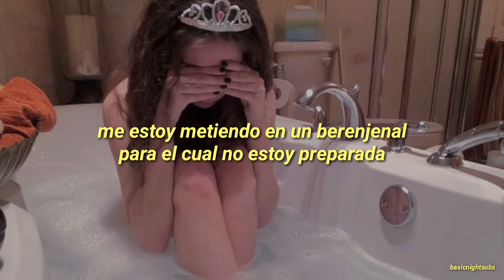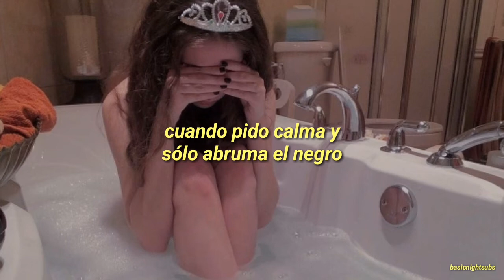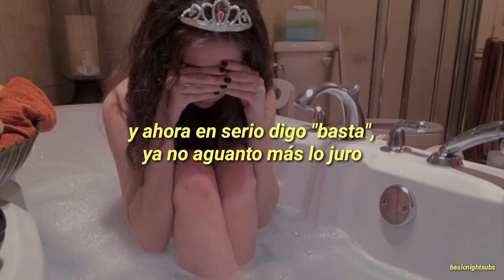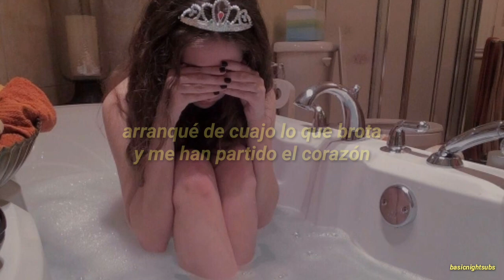babi - rota // letra